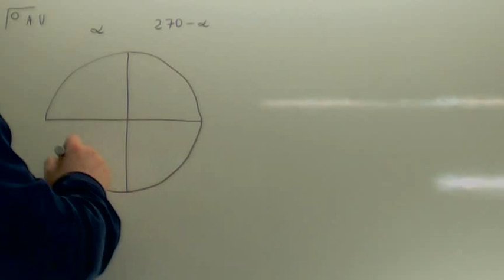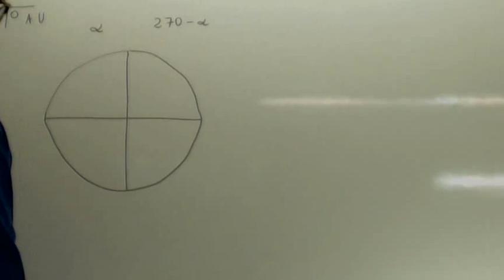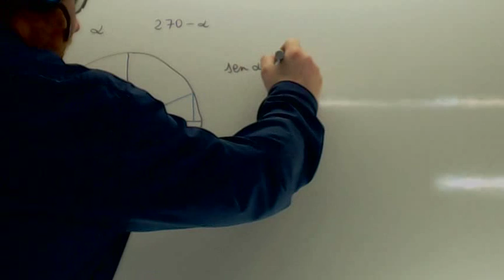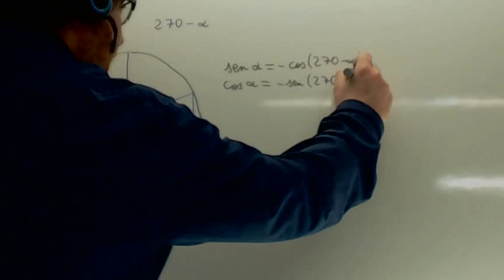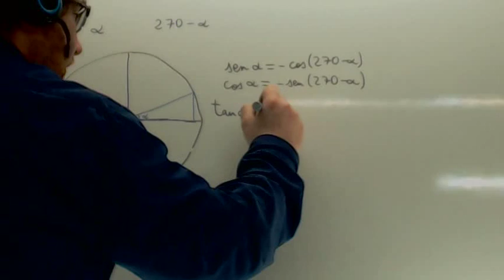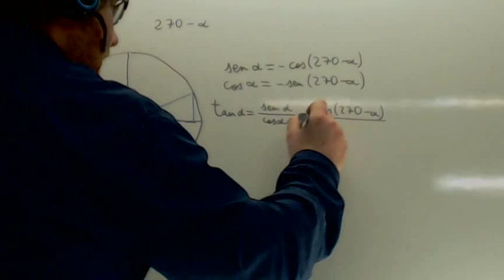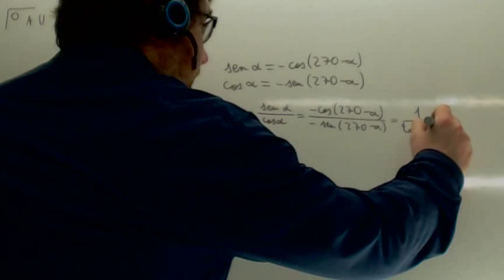Razones trigonometricas 270-alfa Usero